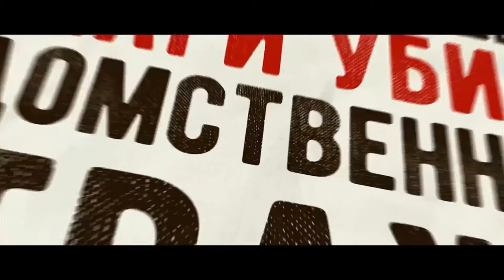[MAGIC FIRST] - Russian Wizarding World || Сильнее [ENG SUB]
Фильм: «Магия превыше всего» 2018